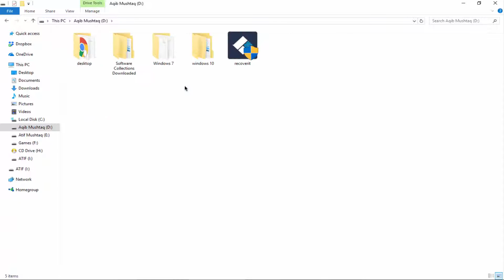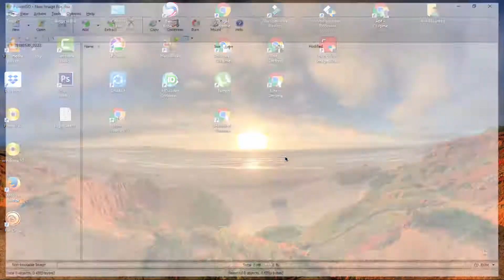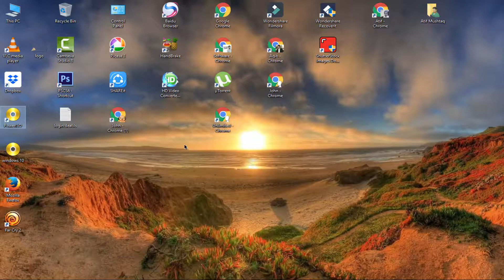How to Make Bootable USB Flash Drive | 2 Method | Best and Easy Way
Hello Guys, Welcome to Software Learning, Today in This video i'm going to Show you How to Make Bootable USB Flash Drive. i will teach you 2 methods that How to Make Bootable USB Pen Drive.

About Channel
Hello Guys,My Name is Atif Mushtaq,i Create This Channel Just for Helping you in Your Daily Life Problems that you Face on internet when you making website or youtube channel or using photoshop or doing video editing.